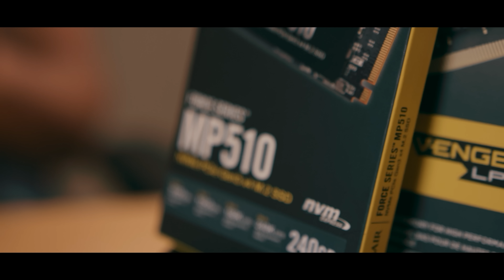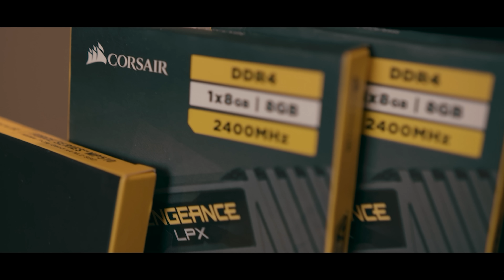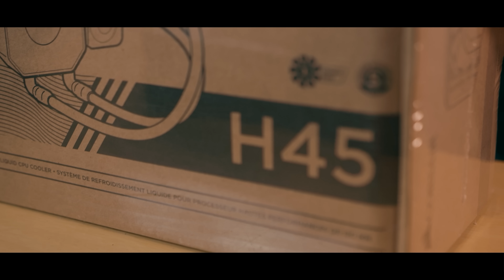VALE A PENA TROCAR TUDO OU FAZER UPGRADE NO PC GAMER?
Nem sempre você precisa montar o PC do zero; as vezes fazer um bom upgrade pode ser mais interessante e vantajoso. Neste vídeo dou algumas dicas de peças para dar uma vida nova ao seu PC atual.

5% válido nas categorias:
Cooler, Processador, Placa mãe, SSD, Memória, Disco Rígido (HD), Fonte

5% cumulativo válido nas categorias:
Headset Gamer, Teclado Gamer, Mouse Gamer, Gabinete, Streamer, Webcam, Kit Gamer, Teclado e Mouse

⚠️ ATENÇÃO: O CUPOM de 5% SEMANAL NÃO É CUMULATIVO, NÃO FUNCIONA EM ITENS QUE JÁ ESTEJAM EM PROMOÇÃO OU COM O CONTADOR REGRESSIVO DO LADO.

Peças utilizadas no Upgrade:
🟡 PROCESSADOR Intel Core i5 11600K
🟡 Cooler líquido Hydro Series™ H45 - CW-9060028-WW
🟡 Kit de memória DDR4 VENGEANCE® 2400 MHz LPX – Preto - CMK16GX4M2A2400C14
🟡 SSD M.2 Force Series MP510 de 240 GB - CSSD-F240GBMP510
🟡 RMx Series RM850x —  certificação 80 PLUS Gold (BR) - CP-9020200-BR
🟡 470T RGB Mid-Tower Case - CC-9011215-WW